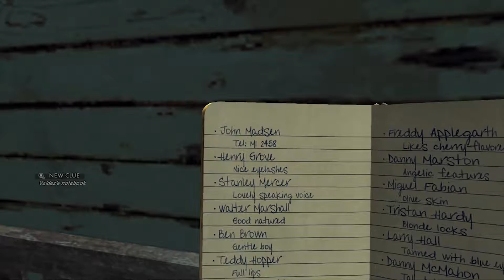L.A. Noire ~ Part 8: Something Stinks! ~ 3MAALP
Today On 3 Men And A Lets Play we get back on the beat, but something smells foul here, can you help us sniff out whats up?

Who are we?  We are Chris, Mike and Pierce... together we are Three Men and a Let's Play.  Join us as we play through different video games old, new, and ones you may not have heard of.